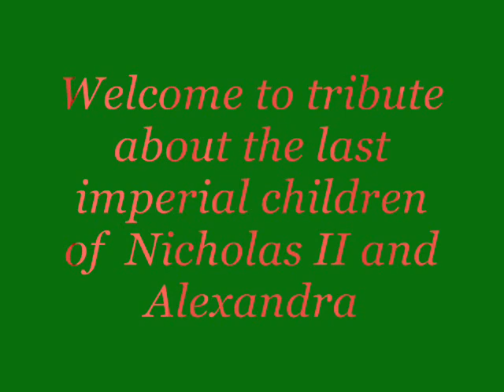Christmas with OTMAA Romanov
This is my contribution for otmaa4evr's Christmas contest.
Happy Christmas to everbody.